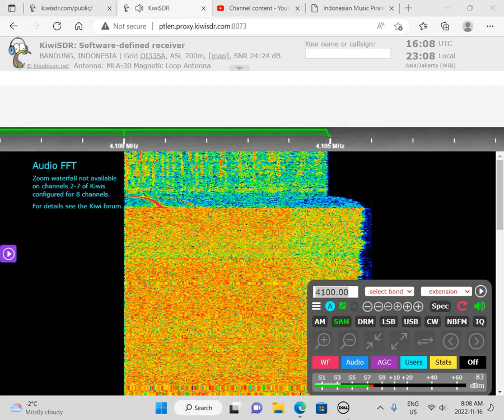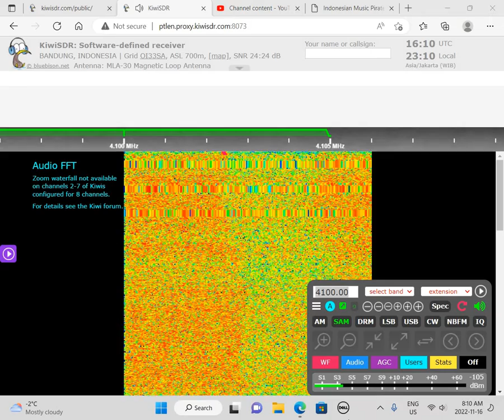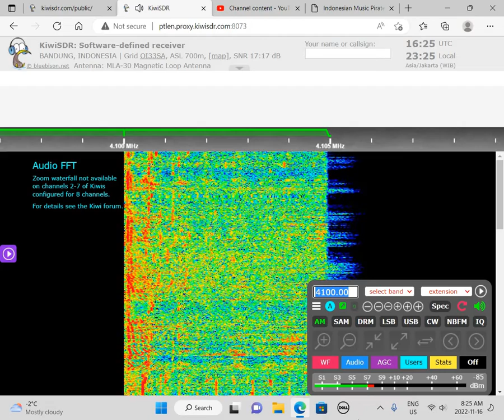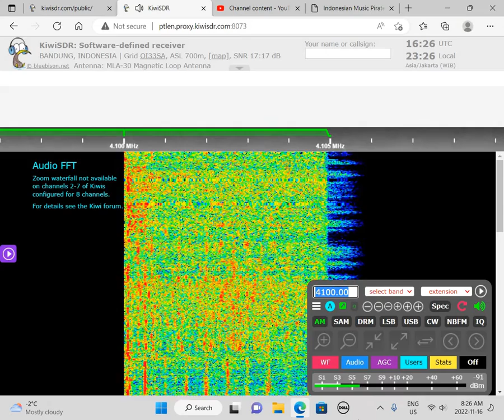Multiple UNIDs (Music & QSO, Indonesia) 4100 AM 1600 UTC 16 NOV 2022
This is a recording of a group of several Indonesian pirates playing music and having a QSO from November 16, 2022. The recording starts with stations only playing music but later someone starts talking and initiates a conversation with other stations. 4100 kHz in AM mode seems to be a main frequency for pirates in Indonesia, although nearby frequencies are usually used for music pirates (likely to avoid QRMing the voice net on 4100 kHz). It would be greatly appreciated if anyone can comment with any information about pirate stations in Indonesia, there are massive amounts of them but very little is known about them. This especially applies to the AM station from 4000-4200 kHz, there is absolutely nothing known about them at all. For the little information I have about Indonesian pirates please see the HFU thread linked above.